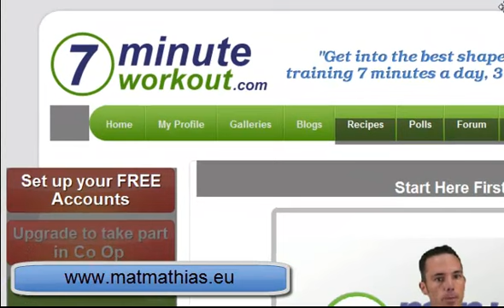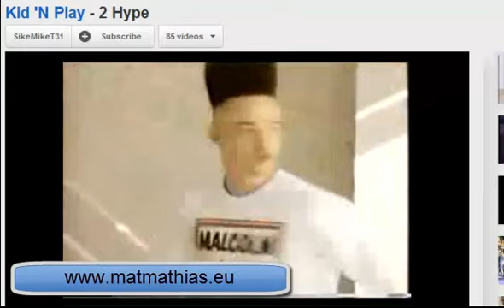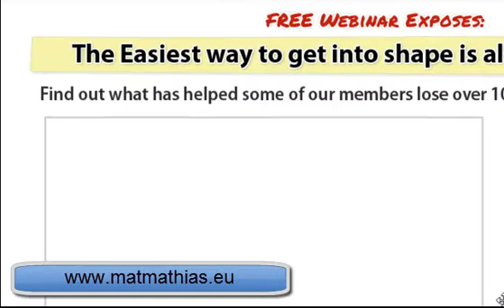kid 'N Play, Chris Ried and Me